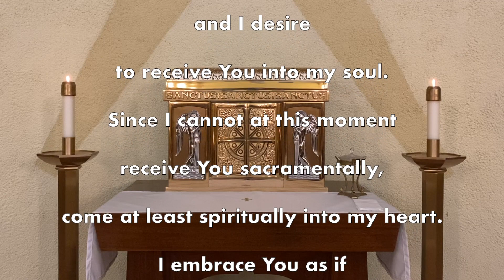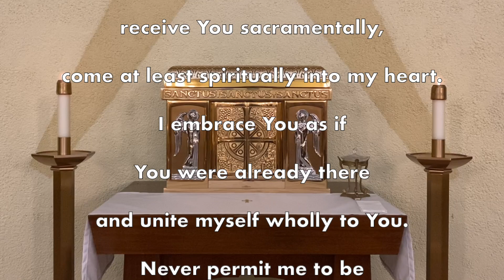Daily Mass Saturday, March 4, 2023